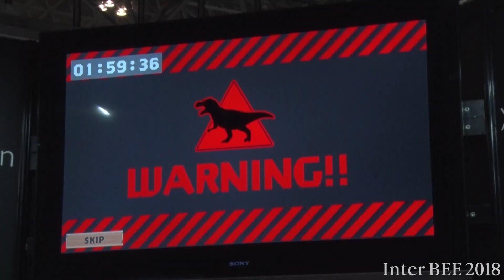【Inter BEE 2018 TV】 ユーフォニック ハウステンボス「ジュラシックアイランド」のスペシャルバージョン、アート・ブランド「PLEXUS」のVR展示シミュレーター等を展示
VR、AR、MRコンテンツを手掛けるユーフォニックは、AppleのARKitをベースにした、ARゲームプラットフォームを出展、デモする。今年夏に公開した、ハウステンボスの「ジュラシックアイランド」は、同プラットフォームをもとに開発したシューティングゲーム。
　銃型デバイスの照準部分にAR用のスマートフォンを装着し、GPSによるナビゲーションに従って移動すると、画面上にCGで描かれた恐竜が登場。地面の形状を認識して、そこに隠れている恐竜が飛び出したところを狙い撃つゲーム。同一エリア内で100人が同時プレイ可能だ。
　ハウステンボス「ジュラシックアイランド」 では、探検船で無人島に移動し、島内をプレイエリアとしてゲームを楽しめる設定。
　ブースでは、現在稼働中の「ジュラシックアイランド」のプレイ動画を展示するほか、このゲームのベースとなるARゲームプラットフォームの最新バージョン「ジュラシックアイランドARKit2.0バージョン」をブースで初公開する。
　GPSや各種のセンサーと連動し、現実のカメラ映像にCG、テキスト情報を組み合わせることができるため、上記のようなアトラクションのほか、観光ガイドやマニュアルなど、幅広いサービスを開発可能だ。
　またユーフォニックでは、アート作品をVR空間で展示するVR展示シミュレーター「CUBE」をアート系自社ブランド「PLEXUS」で制作している。
　ユーフォニック 企画・プロデュース部 部長の佐藤充氏は「CUBEは、展示の機会が少ない写真家や画家などの作品をバーチャルで展示したり、 あるいは、あらかじめ、実際の展示会にどのように美術品を展示するかのシミュレーションをするという用途でも使える。空間と場所に合わせてさまざまな演出が可能」という。

※DCEXPO内
ホール5/D315

※DCEXPO内
ホール5/D315